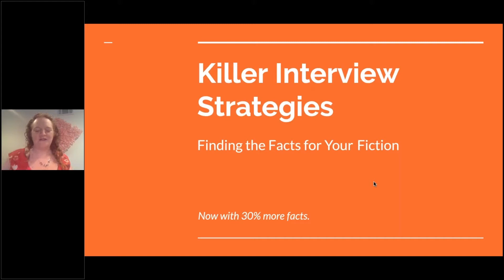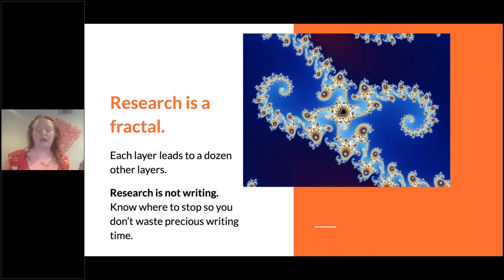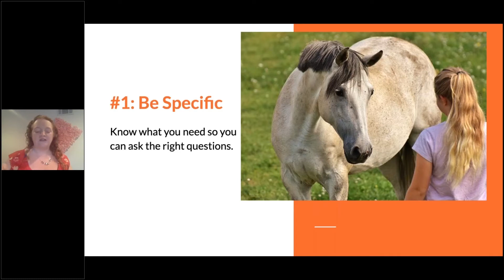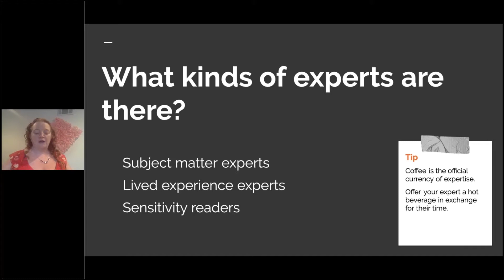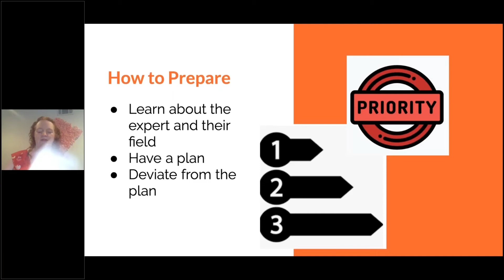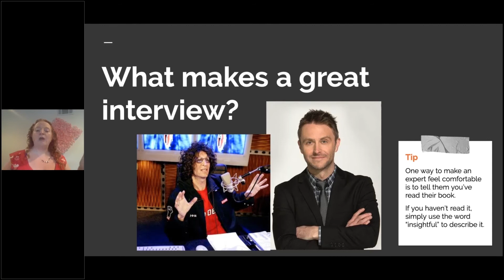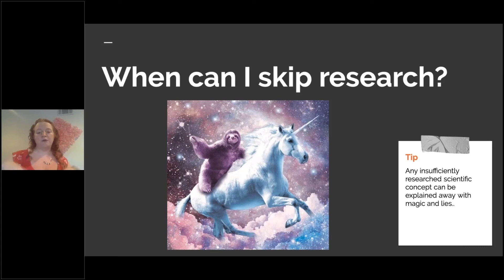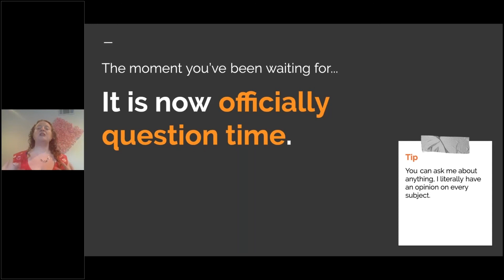Killer Interview Strategies: Finding Facts for Your Fiction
Learn how to engage experts of all types without wasting your time or theirs. TJ Berry will walk you through planning your research all the way to publication and beyond. You'll come away from this talk with solid strategies for research preparation and getting the answers you need while keeping an interview flowing.